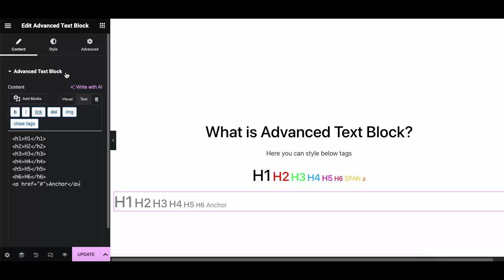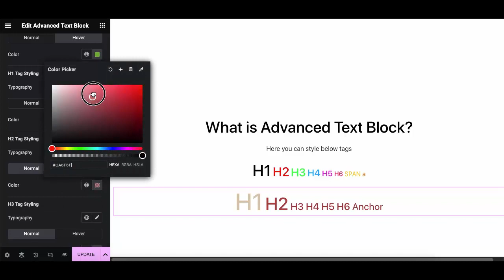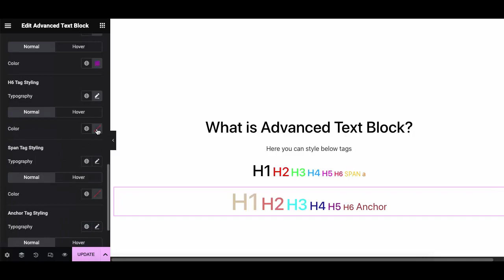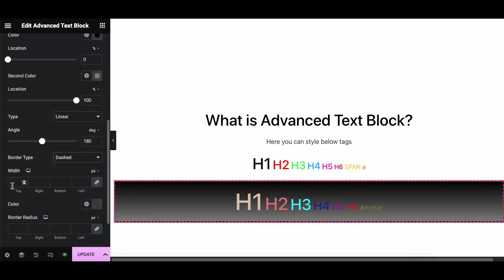Advanced Text Block Element Tutorial | Elementor Widget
Advanced Text Block come with Advanced text editor which contain H1 to H6, anchor and span tag Styling option in one widget.